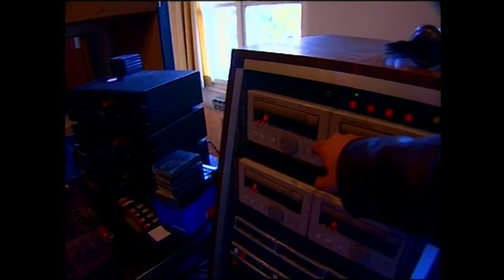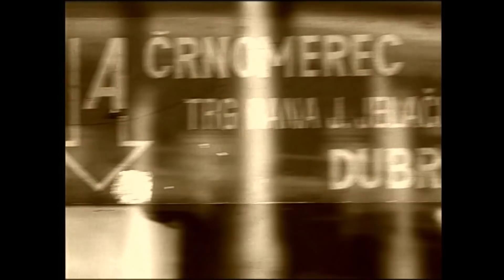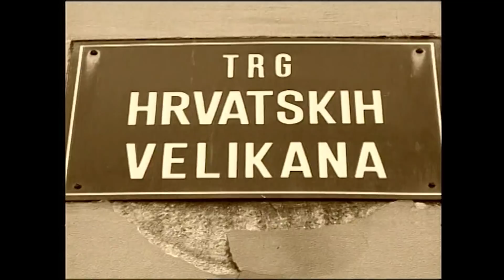Moja pjesma: Tram 11 - Hrvatski velikani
Autor glazbe: Kristijan - Frx Frković
Autor teksta: Srđan Ćuk - General WOO i Nenad Šimun - Target
via CMC - Croatian Music Channel